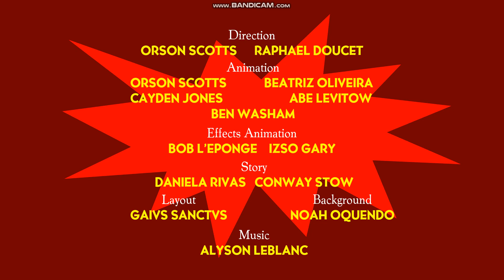👁️ ❤️ U (2023) - reissue titles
For @MasonTheOneLooneyDude